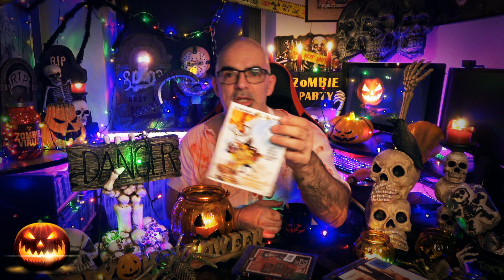Zeit für einen KAFFEE | Zukunft von FilmWeltTV | Alte Filme vs neue Filme | Entspanntes BLA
Ein paar Worte zu FilmWeltTV und wie es weitergeht.
Hoffe, ihr habt ein wenig Zeit mitgebracht. Macht euch am Besten auch einen Kaffee, oder Tee und setzt euch zu mir, bei meinem Geplauder über neue und alte Filme, über die Oktober Special, oder eben auch die Gründe, warum FilmWeltTV verschwandt und nun wieder da ist.
Oder nur da war..?

Ihr wollt mir was schicken:
► PostNummer für Packstation (DHL): 48141323 (unbedingt angeben) Andreas Endres Waldnieler Straße 36 41068 Mönchengladbach

EQUiPMENT:
► Am meisten verwendete Camcorder: "Sony FDR-AX53 Ultra HD"

*Info:
FilmWeltTV ist Teilnehmer des Partnerprogramms von Amazon EU, das zur Bereitstellung eines Mediums für Websites konzipiert wurde, mittels dessen durch die Platzierung von Werbeanzeigen und Links zu Amazon.de Werbekostenerstattung verdient werden kann.
Dir entstehen dabei keine zusätzlichen Kosten ;)